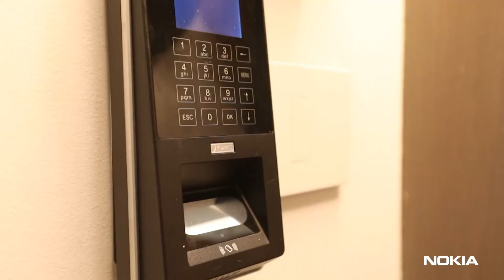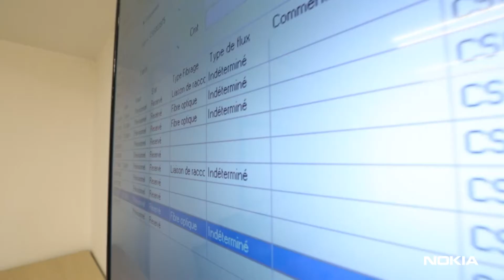Nokia Managed Services in Lebanon